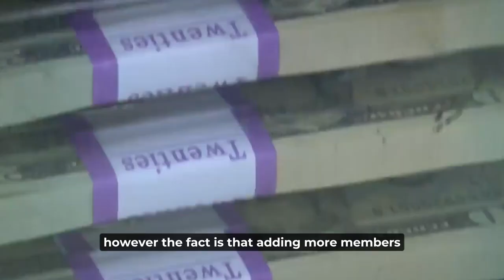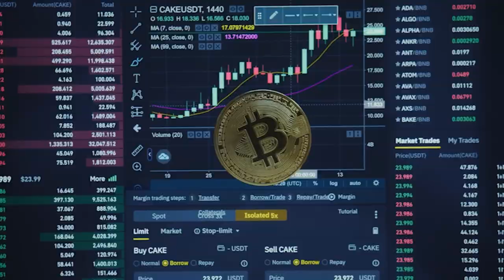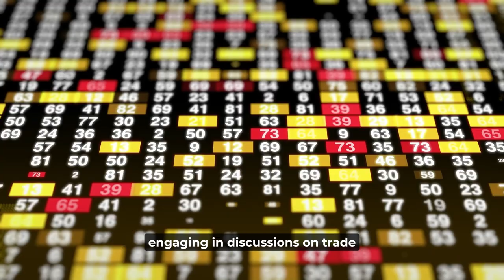Why BRICS Summit Leaves Africa Forever Changed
The 3-day 15th BRICS Summit which started on August 22nd, 2023 has brought together the leaders of Brazil, Russia, India, China, and South Africa to discuss key global issues and foster economic cooperation. Currently taking place at the Sandton Convention Centre, Johannesburg, South Africa, the theme of this year's summit “BRICS and Africa: Partnership for Mutually Accelerated Growth, Sustainable Development, and Inclusive Multilateralism," aims to focus on African development. As every eye looks toward the outcome of the Summit, one thought that would undoubtedly fly across the minds of every African is how exactly would BRICS benefit Africa? Given that the theme of this year's Summit is BRICS and Africa, what exactly would be the impact of this summit in Africa? Let's find out.

The BRICs acronym was first coined by Jim O'Neill, a global economist at Goldman Sachs in 2001. He identified in a research paper “Brazil, Russia, India, and China as the countries with the greatest growth potential in the early 21st century but there was no expectation that they would ever cooperate closely with each other. Yet to everyone's surprise in 2009, these four countries came together and held their first summit, and then two years later South Africa joined them, thereby forming the five-member BRICS group.

Today BRICS has grown from when it first held its first summit in 2009 to a powerful group of emerging-market economies that is building a new world order capable of challenging Western Domination. One of the main things uniting BRICS is skepticism about a world order that serves the interests of the United States and its rich-country allies who promote international norms they enforce but don't always respect. While BRICS started off in 2009 with a cumulative GDP of $ 16.09 trillion, it has reportedly overtaken the G7 with a global share of 31.5% of global GDP (compared with the G7’s 30.07%). It boasts the largest foreign currency reserves of $ 4.4 trillion, making up 17% of all global trade, and based on this trajectory, it is estimated that BRICS will account for 50% of global GDP by 2030. As Economic growth is mirrored by population growth, BRICS now accounts for 40% of the global population, with over 3 billion people. BRICS has also floated the possibility of having its own global reserve currency and such a move would undoubtedly end the strong reign that the US dollar has had for nearly half a century.